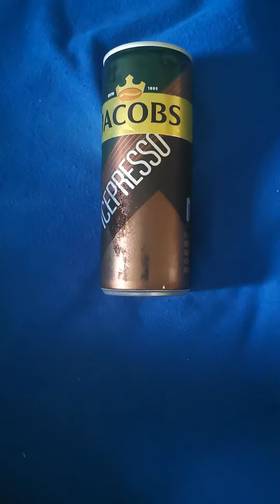chilliger Realtalk und Icepresso von Jacobs